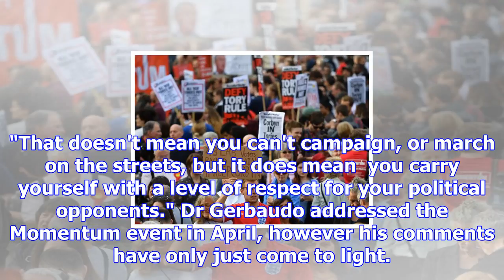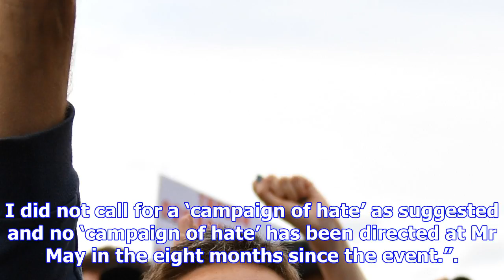Momentum supporters are called on to 'make the left hate again'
Labour supporters were encouraged to “make the Left hate again” during a conference for the Corbyn-s...